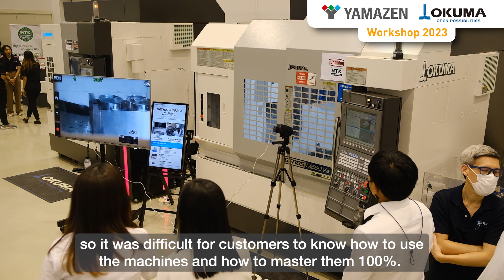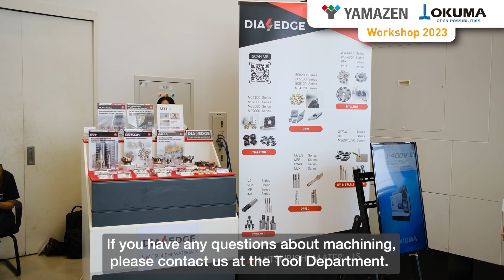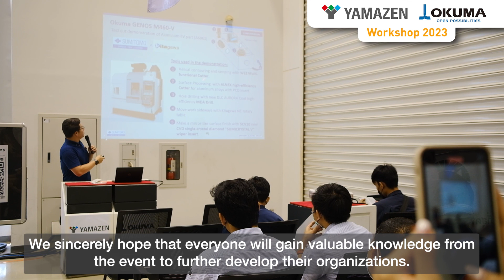【Event】Summary 2023 YAMAZEN X OKUMA Workshop Report ー2023 YAMAZEN X OKUMA Workshop Report ー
“2023 YAMAZEN X OKUMA Workshop” ที่จัดขึ้นโดยบริษัท Okuma Techno (Thailand) จำกัด เพื่อให้ความรู้ แนะนำผลิตภัณฑ์ และนำเสนอเทคโนโลยีใหม่สำหรับการผลิตจาก Okuma ที่มาพร้อมกับ Nikken, Kitagawa, Mitutoyo และ ABB รวมไปถึงจัดแสดงการสาธิตของผลิตภัณฑ์ของ Okuma และบริษัทอื่นๆ ที่เข้าร่วมมากมาย อาทิเช่น Tungaloy, Sumitomo, Kyocera, OSG, Mitsubishi และ Nachi

ภายในงานสัมมนา “2023 YAMAZEN X OKUMA Workshop” นอกจากมีการให้ความรู้ แนะนำผลิตภัณฑ์ และการสาธิตผลิตภัณฑ์ที่น่าสนใจแล้ว อีกหนึ่งไฮไลท์ที่พลาดไม่ได้เลย คือ ขบวนเครื่องจักรราคาพิเศษเฉพาะในงานนี้เท่านั้น! เช่น GENOS L250II-e (1-Saddle CNC Lathe), GENOS M640-VE-e (Vertical Machining Center) และรุ่นอื่นๆ ที่น่าสนใจอีกมากมาย

"2023 YAMAZEN X OKUMA Workshop" organized by Okuma Techno (Thailand) Co., Ltd. to provide knowledge, introduce products, and showcase new technologies for manufacturing from Okuma, along with Nikken, Kitagawa, Mitutoyo, and ABB. The event also includes demonstrations of Okuma products and many other participating companies such as Tungaloy, Sumitomo, Kyocera, OSG, Mitsubishi, and Nachi.

In the "2023 YAMAZEN X OKUMA Workshop," besides providing knowledge, introducing products, and showcasing interesting product demonstrations, another highlight not to be missed is the special discounted machinery lineup exclusively available at this event! Such as the GENOS L250II-e (1-Saddle CNC Lathe), GENOS M640-VE-e (Vertical Machining Center), and many other fascinating models.